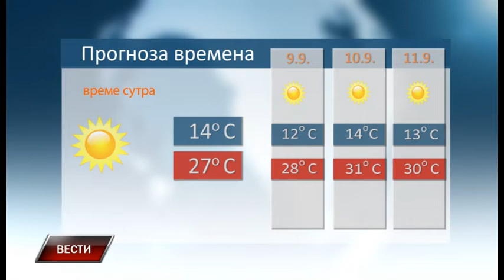Vesti 7 9 2020